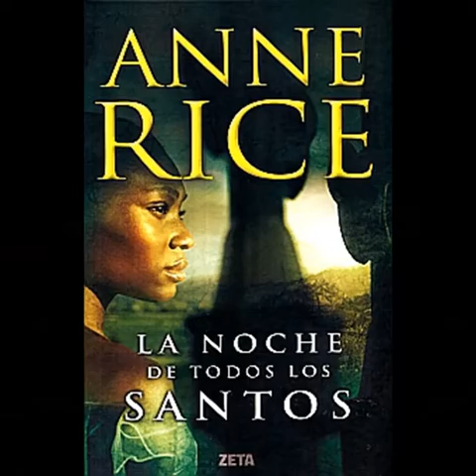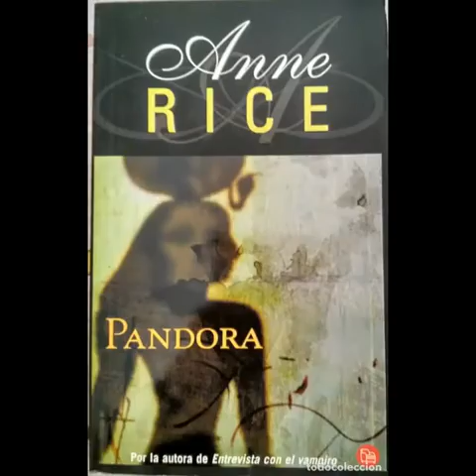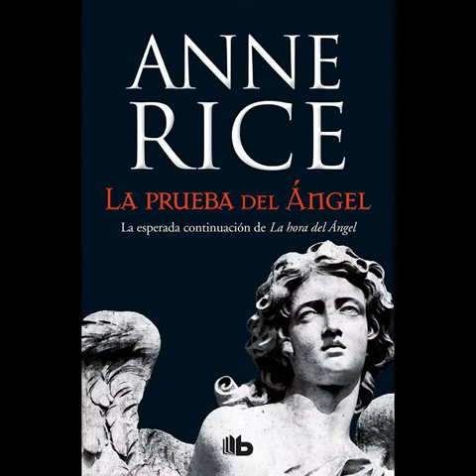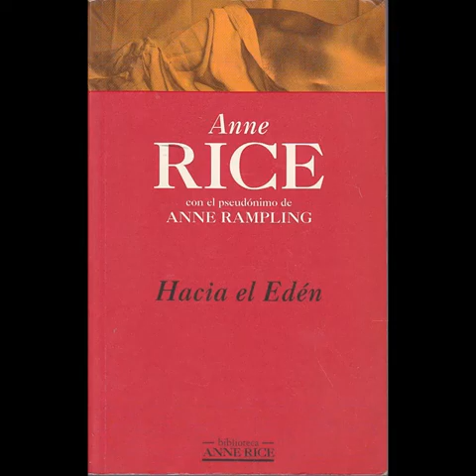Biografía de Anne Rice.